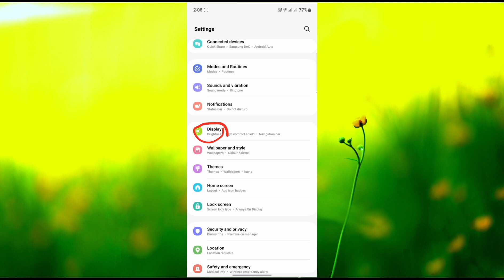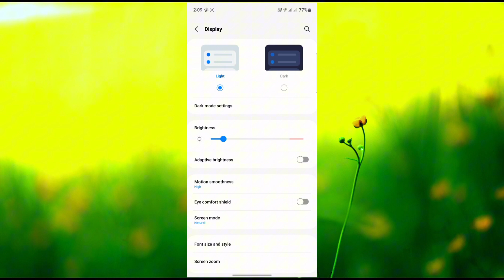এক দিন চার্জে দিলে ৪ দিন চলবে মোবাইল | ফোনে এই সেটিংস করলে |Technical Barik 24 ।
একদিন র্চাজ দিলে ৪ দিন চলবে সেটিংসটি অন করুন
Technical Barik 24,

A new invention will last 28 thousand years on one charge, Elon Musk's advanced phone Tesla Model Pi is coming to the market
Phone will last 3 days on one charge
A new invention that will last 28 thousand years on one charge is coming to the market Elon Musk's advanced phone tesla model pi

ki koren,
bangla channUse fewer words in your search query. For example, "popular shoes" instead of "most popular shoes for men in my hometown";
Check for spelling mistakes;
Try searching for a similar term or synonym. For example, "pants" instead of "trousers";
Please note that search engines restrict some topics.If the search term falls under a restricted topic, you might not see any keyword suggestions and/or search volume data."Technical Barik 24: Exploring Its Impact on the Internet""Unveiling the Secrets of technical barik 24""Discovering the technical Barik 24 Phenomenon"